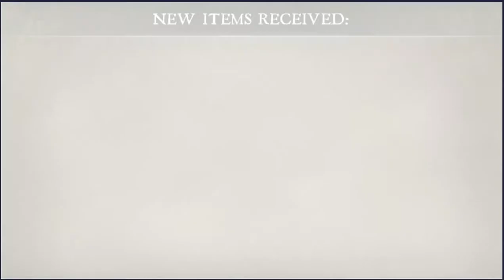Dungeon Hunter 5 #11 XINKASHI GEAR QIXI FESTIVAL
ALWAYS MORE TO EXPLORE
o Daily Dungeons not only provide a fresh dungeon quest for heroes, but allow you to collect rare materials to craft more powerful equipment and boosts.
o Weekly Events and Wanted Challenges give you the chance to prove yourself a worthy Bounty Hunter as you fight the dungeon boss and unlock the most exclusive gear in the game.
o Seasonal Challenges add completely unexpected twists to your adventure, but offer totally unique rewards for success.
o Climb the leaderboards as you take down challenges, so everyone will recognize your warriors legacy! You’ll earn mighty rewards along the way as well.